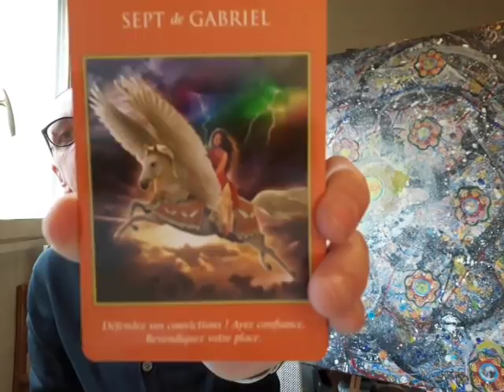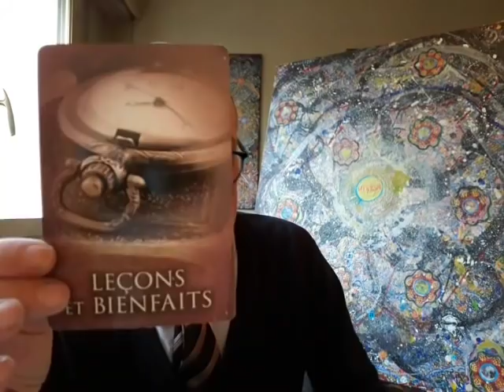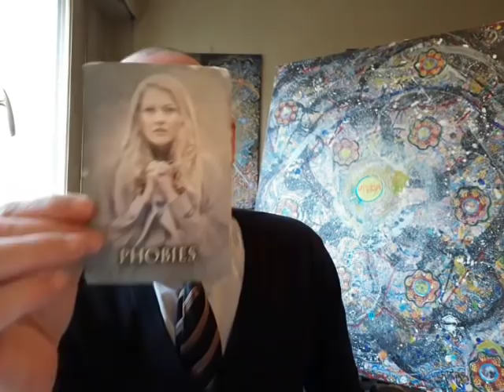Oracle et Message sur l'Ascension - Jeudi 22 Novembre 2018